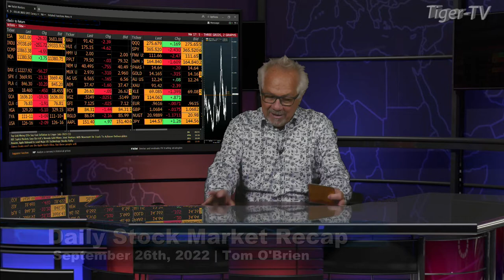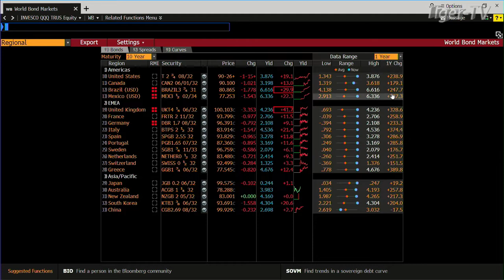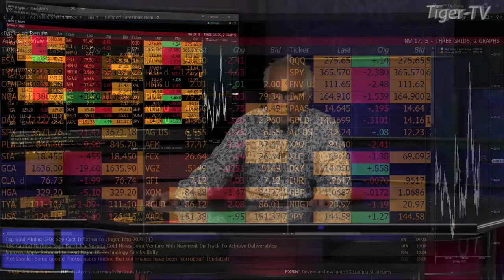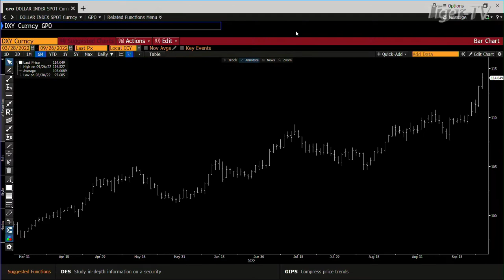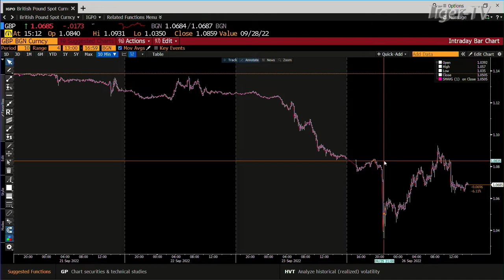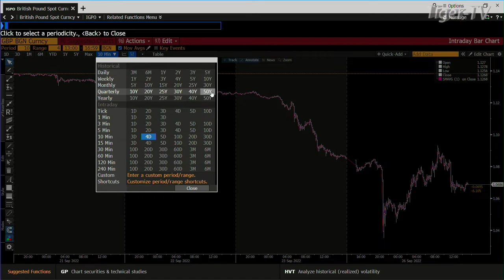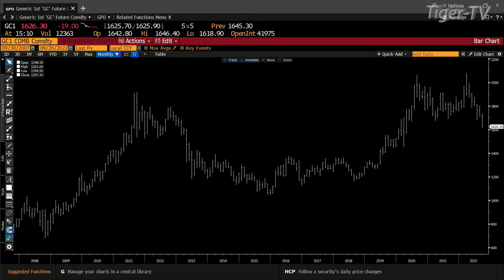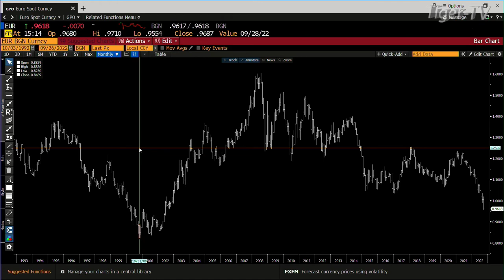September 26th, Daily Market Recap - 2022